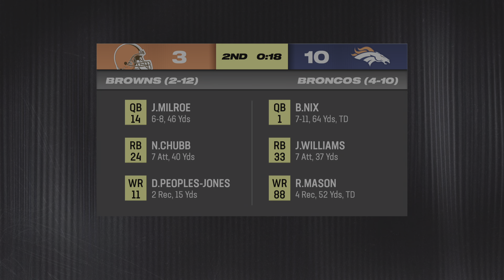Y5, W16. 49ers Vs Texans